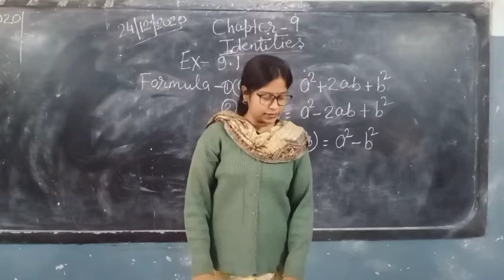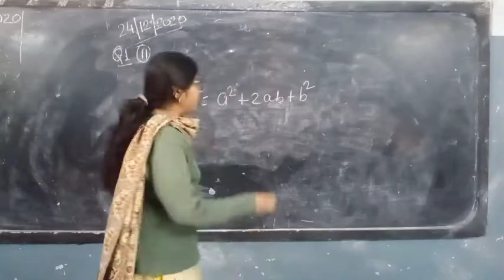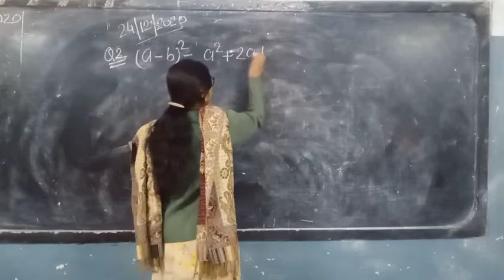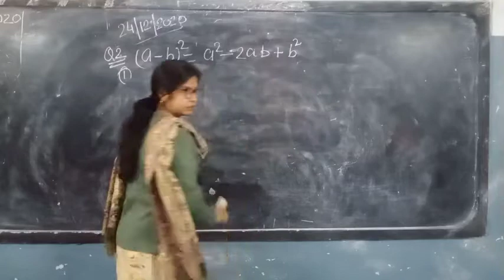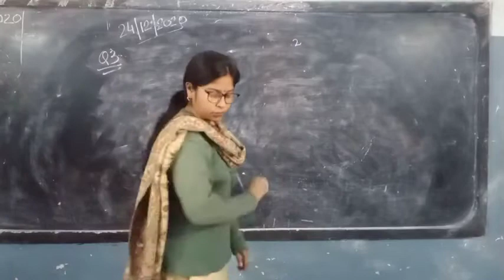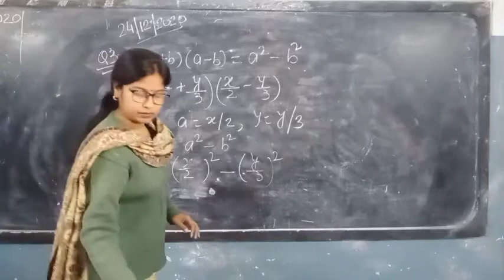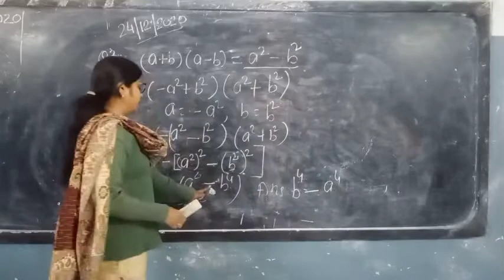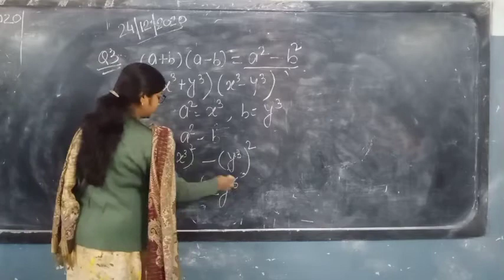Class 8 Mathematics Chapter 9 Identities by kakoli Roy Of LAF School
Exercise 9(a) question number 1 to 3